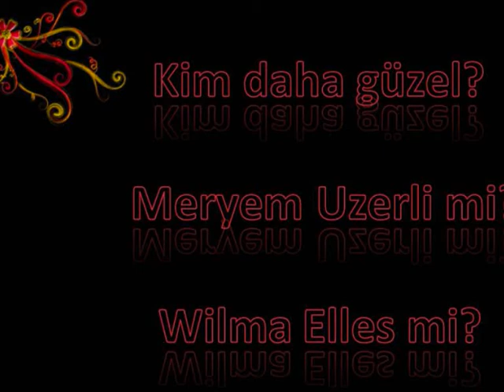Meryem Uzerli vs Wilma Elles